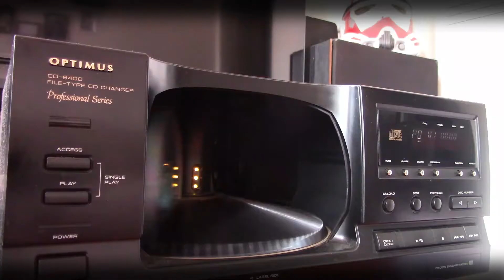GANG STARR TEARS UP MTV STAGE | DJ Premier with another Classic Track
Back with another Throwback Thursday video. This week we have for you the legendary Guru. Rest In Peace.